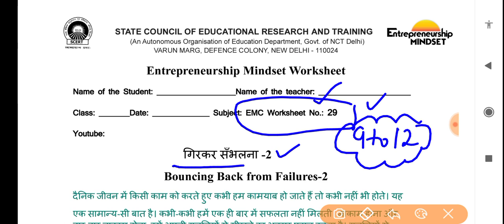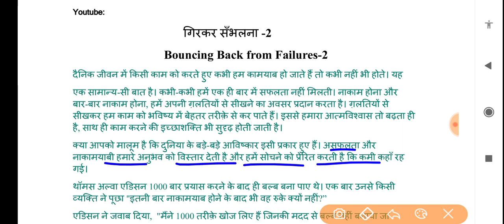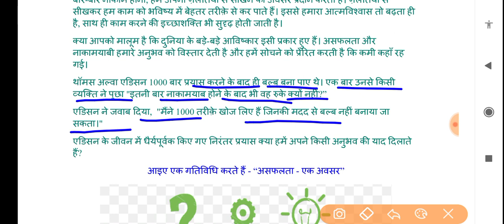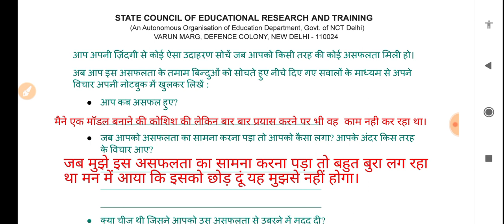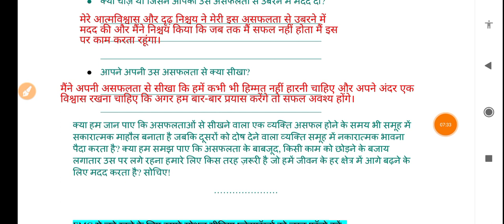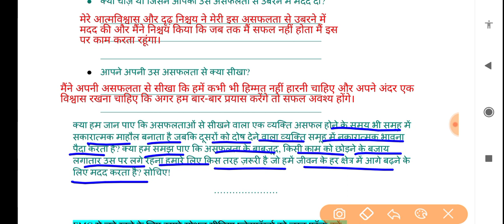EMC worksheet 29 class 9 to12 (14-2-22 to 19-2-22) worksheet 29 EMC class 9 to12 / worksheet 29 EMC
EMC worksheet 29 class 9 to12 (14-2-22 to 19-2-22) worksheet 29 EMC class 9 to12 /class9to12 worksheet 29 EMC